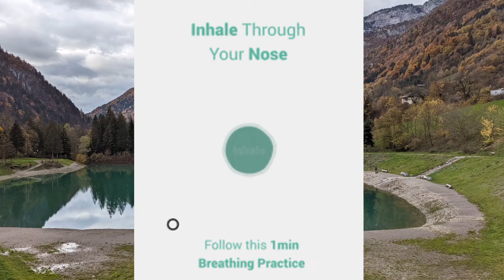Reduce Your Anxiety Right Now! With Diaphragmatic Box Breathing.